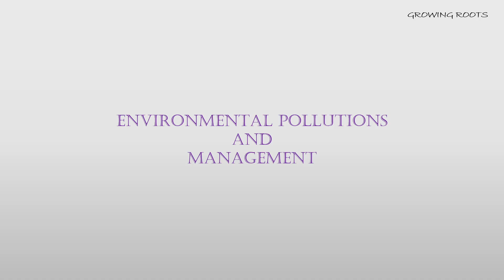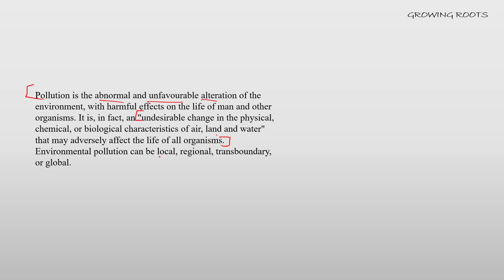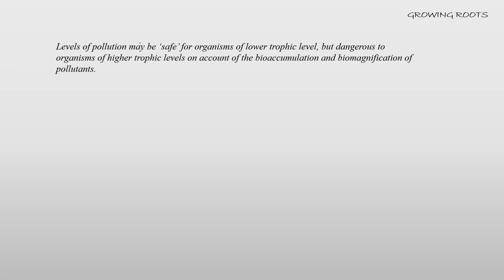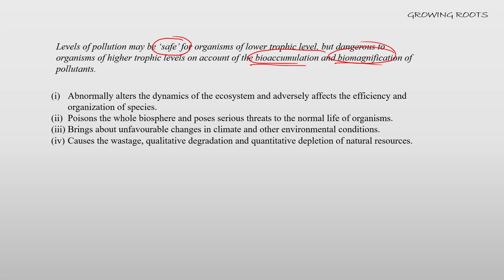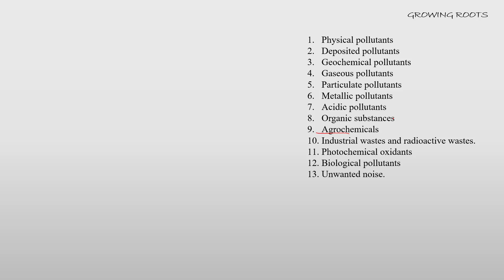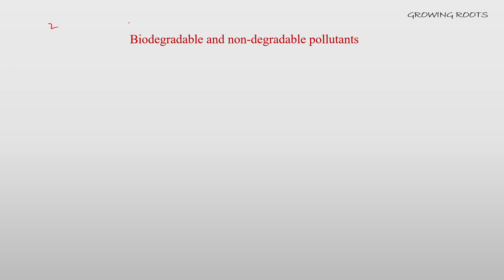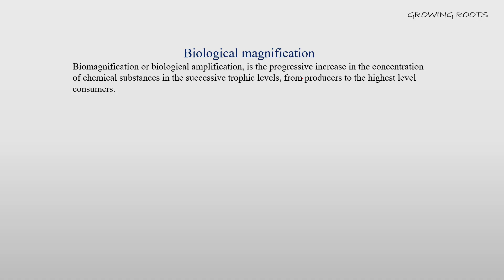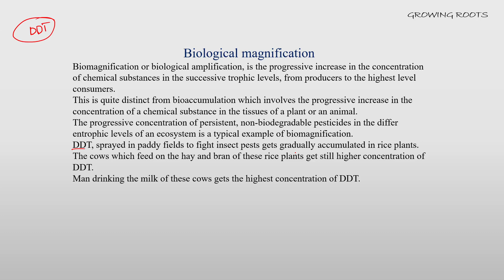Environmental Pollutions & Management - Malayalam | Part-1